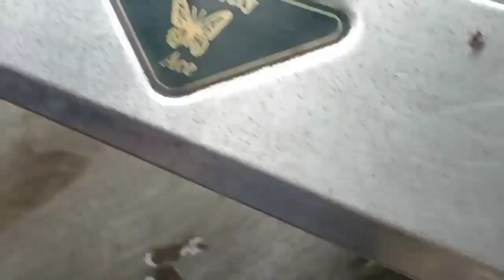//how to repair gas stove low flame// how to clean gas stove burner//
# gas stove repear  # bullet banu cooking and vlogs#